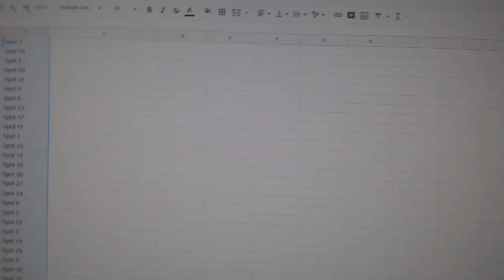Team Randoms - C&C GB #11,161